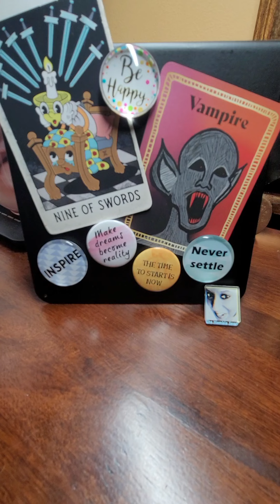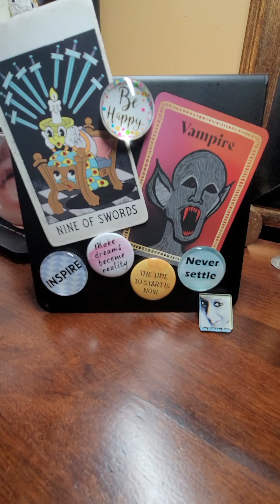Virgo, this Vampire wants to take everything from you!